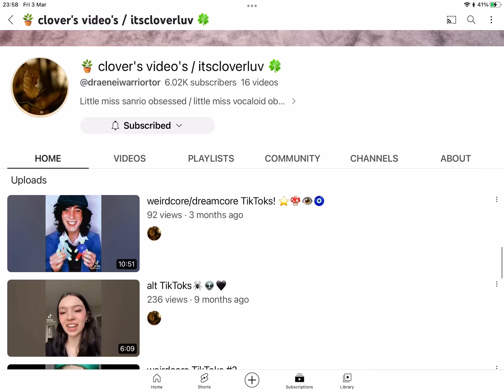SUB AND GIVE THEM MORE VIEWS GRRR